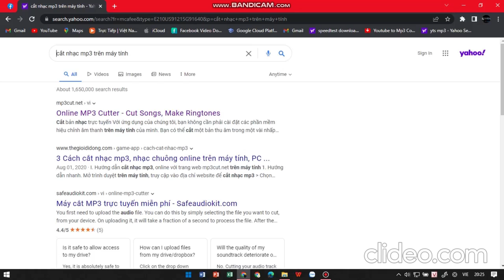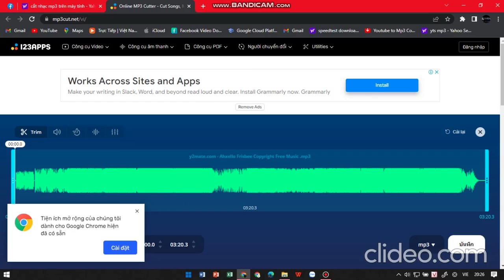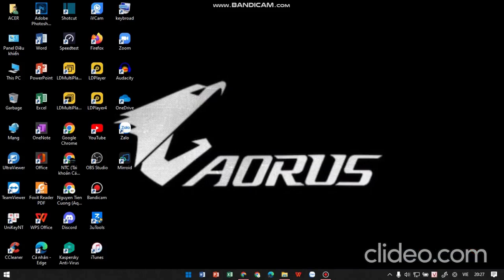Hướng dẫn cắt nhạc đơn giản free ko cần sử dụng phần mềm để cắt âm thanh & cắt nhạc.